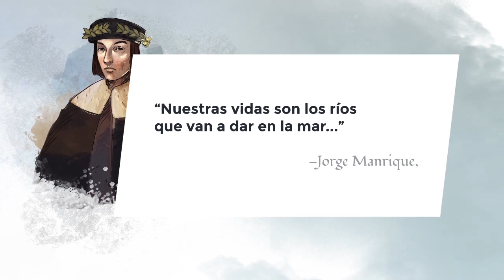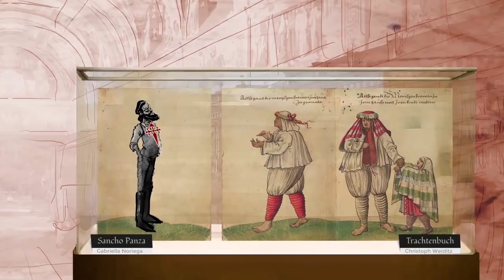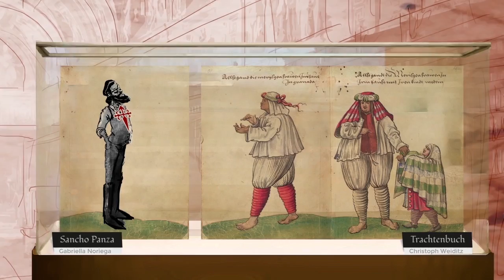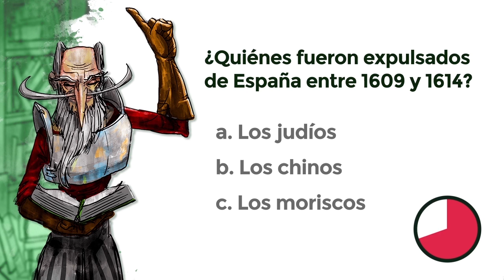Lección 6: La identidad de Maese Pedro